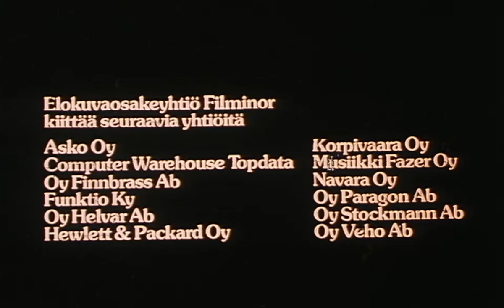Filminor (1979)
Otettu Antti Peipon elokuvasta Ihmemies.